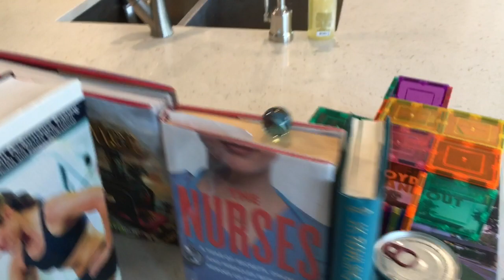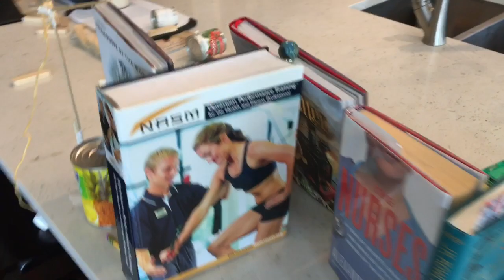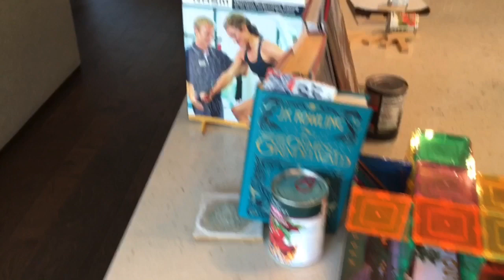Blooper Reel of 50 Subscriber Rube Goldberg Video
Just so you don’t think it was easy, here are just a few issues I ran into along the way.